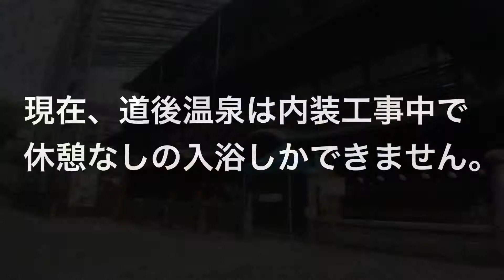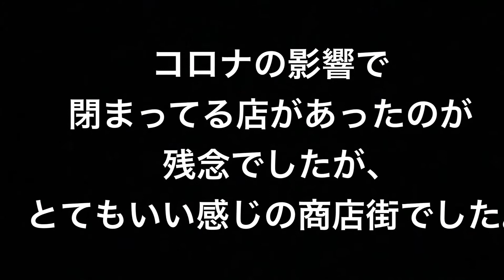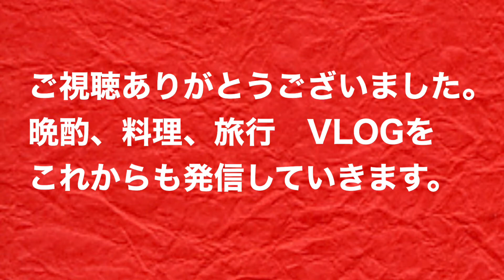『道後温泉街観光』温泉に入ってハイカラ通り（商店街）散策してきました。夕食は「宇和島鯛飯」。これがまた美味かった〜！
やきとり居酒屋　ぺらお店長です。

高知県→四国カルスト→愛媛県『道後温泉』

道後温泉　本館で入浴。
ハイカラ通りを散策してきました！

夕食は宇和島鯛飯をいただき、
デザートで「坊ちゃん団子」を
食べ歩き！
温泉から道後温泉駅まで
のんびりお散歩しました。

コロナの影響で
閉まってる店が多かったですが、
のんびりした良い商店街でした。